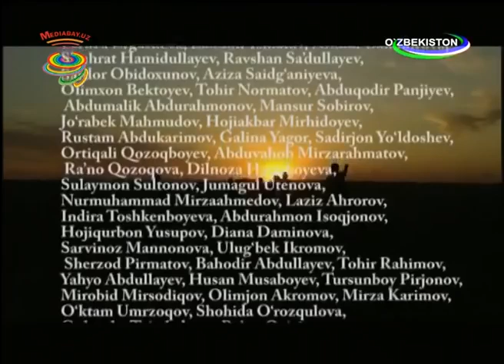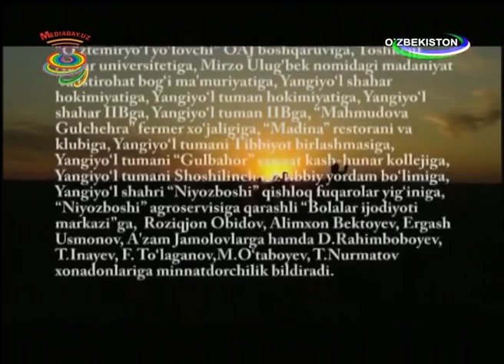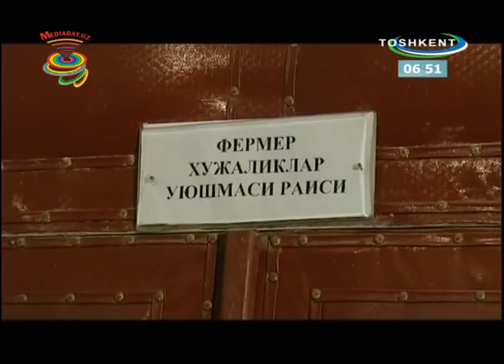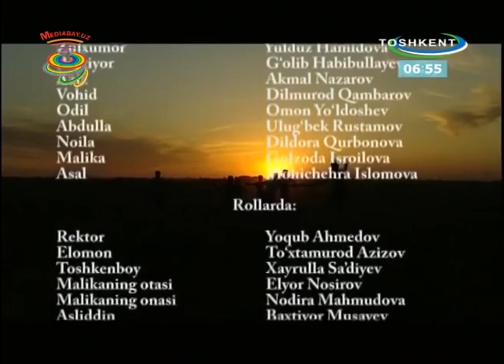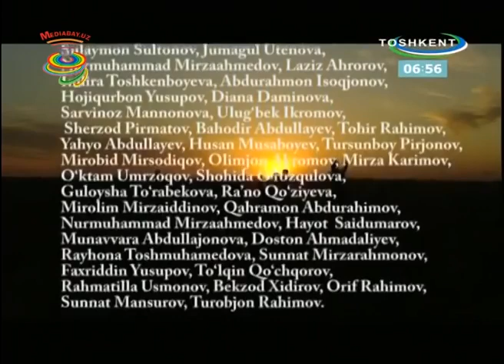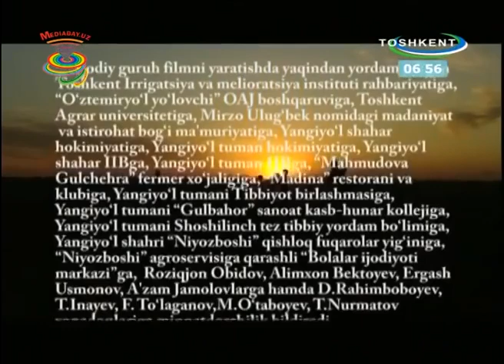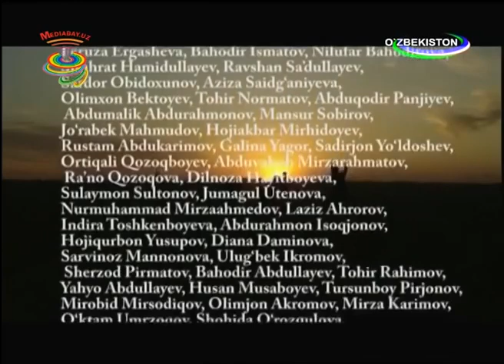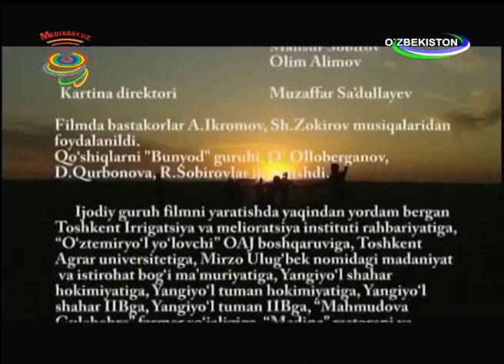HAYOT JILGʻALARI 14-15-16-QISMLAR(JIGULINI TORMOZI ISHLAMAY QOLDI😂) | OBUNA BOʻLING!